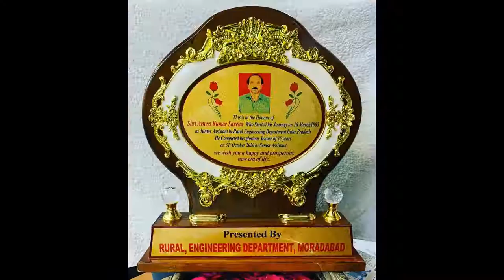Medal shorts TROPHY MEMENTO MEDALS PLAQUE TROPHIES shorts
Medal